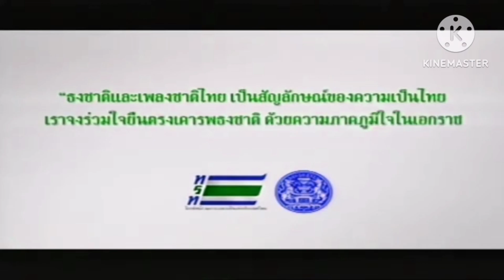ทรท Logo Animation In G Major 832